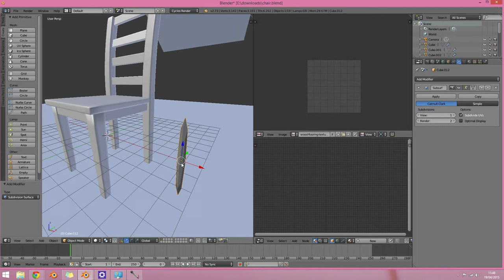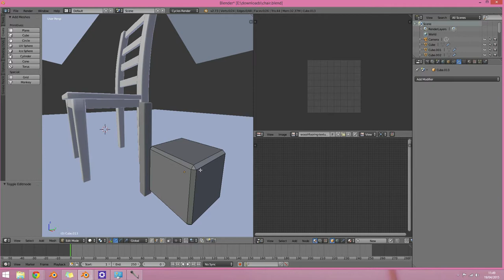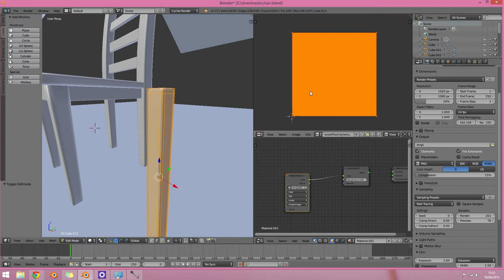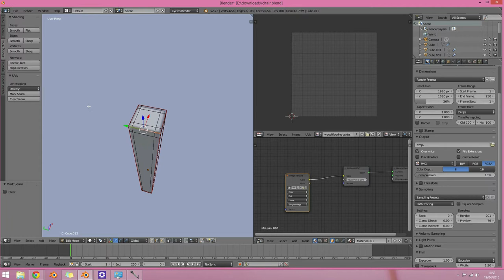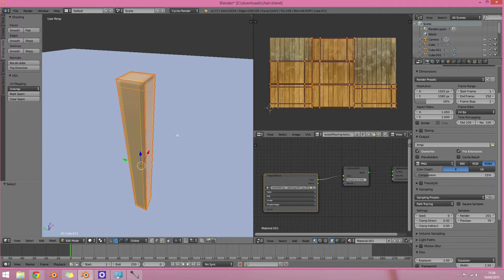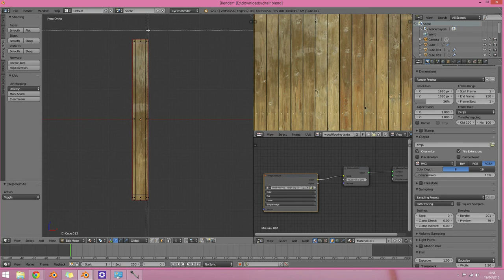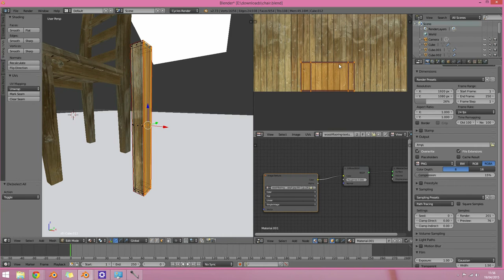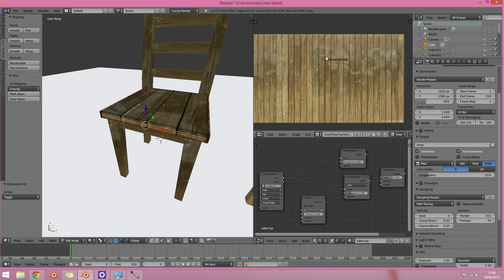The Basics of UV editing : Blender Cycles : Beginner Texturing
Learn the basics of UV editing to control how your textures appear on your objects.

Yes you too can create awesome models like this amazingly fantastic chair with the advanced secret techniques only known by most people that use blender regularly. Learn from the Grand Master himself Grantius Maximus of Gabbitt Media who legend has it makes other things as well as chairs. He once made a low poly shark that scared to death anybody that watch it.